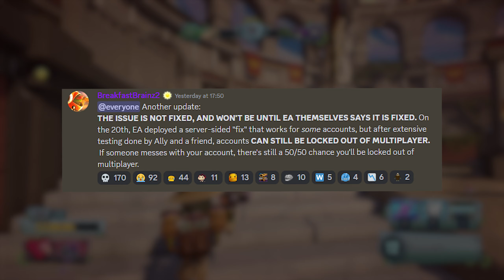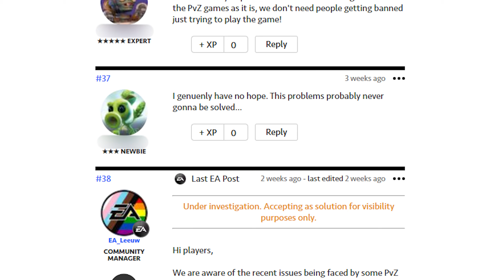Garden Warfare 2 is STILL NOT FIXED: Ban Hacking Saga Continues!! (News) | PvZ Garden Warfare 2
Hi guys,

Welcome to PLANTS VS ZOMBIES: GARDEN WARFARE 2!!

🟠 Add me on Origin (PC): RedHeadGamer16
🔴 Add me on Nintendo Switch: SW-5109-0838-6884
🔵 Add me on Playstation: Redhead_Gaming16